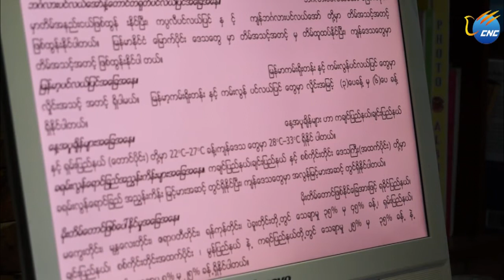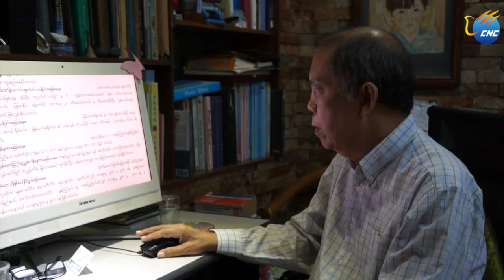မုိးေလဝသ ပညာရွင္ ေဒါက္တာ ထြန္းလြင္ ႏွင့္ လာနီညာ ရာသီဥတု အေၾကာင္း ေတြ႕ဆံုေမးျမန္း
ရန္ကုန္ ၊  ႏိုဝင္ဘာ ၁ ရက္ (ဆင္ဟြာ)
လာမည့္ ရာသီဥတု သဘာ၀မွာ လာနီညာ ရာသီဥတု ျဖစ္ရန္ အလားအလာ မ်ားေနၿပီး ရာခုိင္ႏႈန္း အားျဖင့္ ၆၅ ရာခုိင္ႏႈန္း အထိ ရွိေနေၾကာင္း မုိးေလဝသ ပညာရွင္ ေဒါက္တာ ထြန္းလြင္က ဆင္ဟြာ သတင္းဌာန ႏွင့္ ေတြ ့ဆုံရာတြင္ ေျပာၾကားခဲ့သည္။
လာနီညာ ရာသီဥတု ျဖစ္ေပၚပါကလည္း ျမန္မာႏုိင္ငံ အေပၚ အက်ဳိးသက္ေရာက္မႈ ရွိ မရွိ ေျပာ၍ မရႏုိင္ေၾကာင္း ၊ လာနီညာ ရာသီဥတု ျဖစ္ေပၚရာ ေဒသသည္ ျမန္မာႏုိင္ငံ ႏွင့္ အလြန္ေဝးကြာျခင္း ေယဘူယ် အားျဖင့္ အားနည္းျခင္း ႏွင့္ အားအသင့္အတင့္ ျဖစ္ေပၚပါကလည္း ျမန္မာႏုိင္ငံ အေပၚ သက္ေရာက္မႈ မသိသာႏုိင္ေၾကာင္း ရွင္းျပသည္။ လာနီညာ ရာသီဥတု အားေကာင္းသည့္ အဆင့္မွာ လာနီညာ ေစာင့္ၾကပ္ ၾကည့္ရႈေရး ဧရိယာ ၄ ခုလုံး ပင္လယ္ ေရမ်က္ႏွာျပင္ အပူခ်ိန္ ပုံမွန္ေအာက္ အႏႈတ္ ၂.၀ ဒီဂရီ စင္တီဂရိတ္ေက်ာ္ အထိက်ဆင္းသြားပါက အားေကာင္းသည့္ အဆင့္ဟု ေျပာႏုိင္ေၾကာင္း သိရသည္။
ယခုအခ်ိန္တြင္ လာနီညာ ရာသီဥတု အေျခအေနမွာ ေစာင့္ၾကည့္ အဆင့္သာ ရွိေနေသးေၾကာင္း ထည့္သြင္း ေျပာၾကားခဲ့သည္။ လာနီညာ ရာသီဥတု၏ အခ်ိန္အားျဖင့္ တစ္ႏွစ္ ျဖစ္ၿပီး အက်ဳိးသက္ေရာက္မႈမွာ ဧရိယာ အားျဖင့္ က်ယ္ျပန္ ့ၿပီး ပစိဖိတ္ သမုဒၵရာ ေဒသ တစ္ခုလုံး ျဖစ္ေၾကာင္း ရွင္းျပခဲ့သည္။
အယ္နီညဳိ ၊ လာနီညာ ရာသီဥတု ဆုိသည္မွာ ျမန္မာႏုိင္ငံ၏ အေရွ ့ဘက္ရွိ ပစိဖိတ္ သမုဒၵရာတြင္ ျဖစ္ပြားသည့္ ျဖစ္စဥ္ ျဖစ္ၿပီး ယခင္က ၅ ႏွစ္မွ ၇ ႏွစ္ တစ္ခါ ေရစီးေၾကာင္းမ်ား အေျပာင္းအလဲမ်ား ျဖစ္ရာ ပစိဖိတ္ သမုဒၵရာ ေရျပင္တြင္ အေနာက္ဘက္မွ ေရေႏြးမ်ား အေရွ ့ဘက္ အထိ တုိး၀င္ လႊမ္းမုိး သြားပါက ထုိႏွစ္အား ေရေႏြး လႊမ္းမုိးသည့္ႏွစ္ အယ္နီညဳိ ဟု ေခၚၿပီး ယင္းႏွင့္ ဆန္ ့က်င္ဘက္ အျဖစ္ အေရွ ့ဘက္မွ ေရေအးမ်ား အေနာက္ဘက္ အထိ ေရာက္လာ လႊမ္းမုိးသြားပါက လာနီညာ ႏွစ္ဟု ေခၚေၾကာင္း သိရသည္။ (Xinhua)